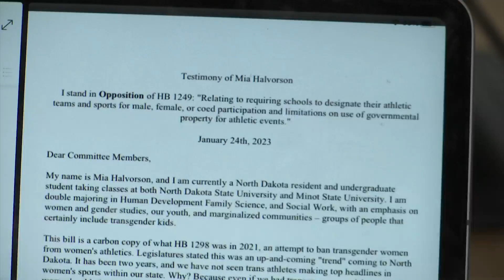ND Legislature: Transgender athletes